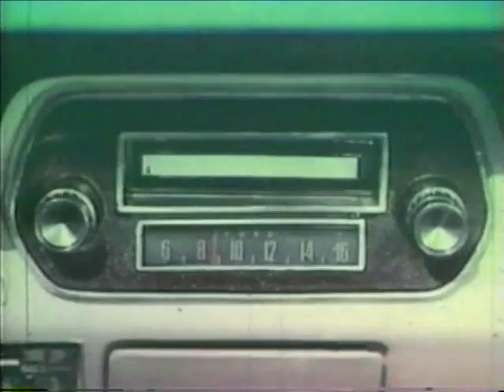1966 Mustang Ad10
1966 Ford Mustang Commercial